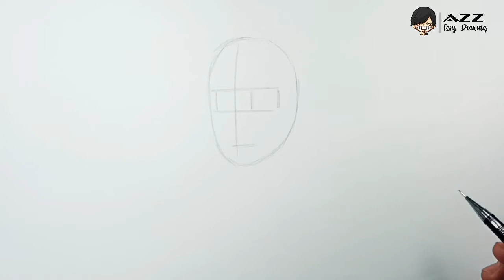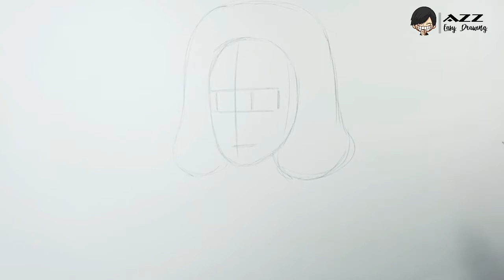Easy Drawing Isaac Newton